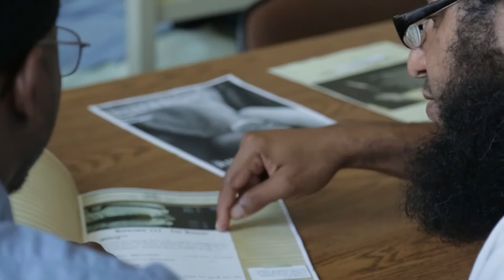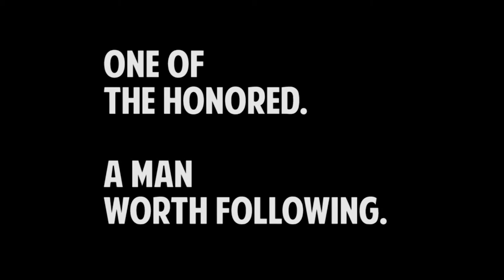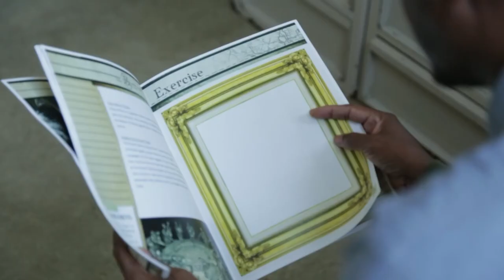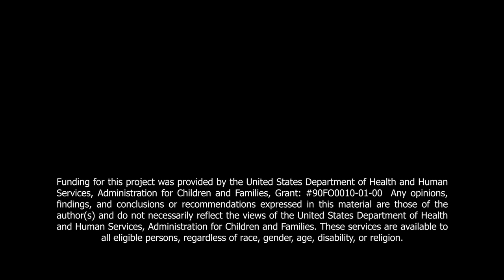Power of Perspective | TYRO TV | S29-E1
When your perspective changes, then everything around you changes. Your perspective dictates your success. Join Cathy & Ron as they talk about the power of perspective.

TYRO TV | Season 29 - Episode 1 | Power of Perspective
Starring: TYRO Co-Creators, Cathy & Ron Tijerina.

TYRO is committed to strengthening families, individuals and organizations to overcome life’s struggles by providing evidence-based programs that transform the individual and empower participants to live a life of honor, integrity and promise.

"TYRO is a Latin word meaning: apprentice; novice; someone learning something new; a warrior."
"Become a leader in your home, community and your workplace."